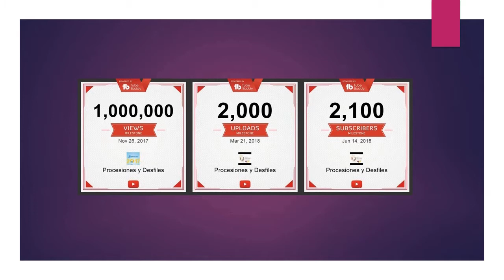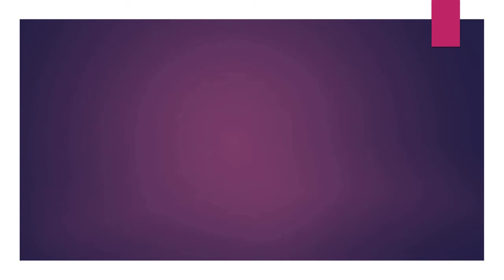06.23.18 | DESFILE de 195 Aniversario Inmolacion Jose Olaya Chorrillos 2018 LIMA PERÚ | [17/21]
06.23.18 - DESFILE 195 Aniversario Inmolacion Jose Olaya Chorrillos 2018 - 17